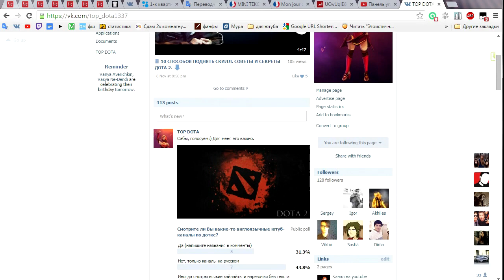Стакаем за Kunkka как профессионалы. Фарм леса в Доте 2.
Лёгкий тройной стак за Kunkka, Dota 2 :)
— Паблик канала в ВК [Ищу редактора]
— Я в ВК. В личку можно отправлять факты, темы для топов и прочее